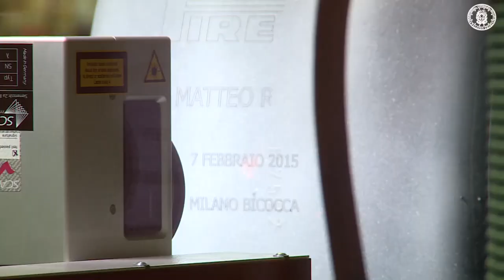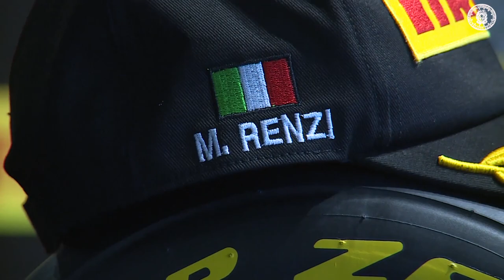Renzi a Milano ai laboratori Pirelli